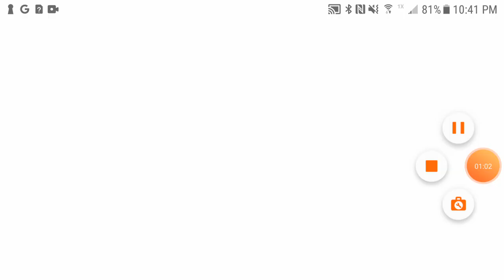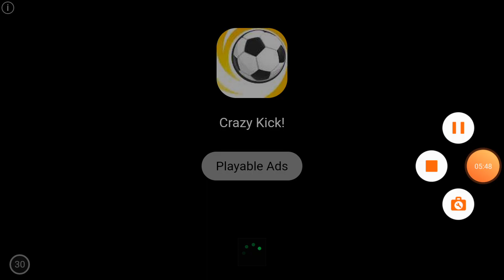DUMB WAYS TO DIE 2( so dumb!!!)